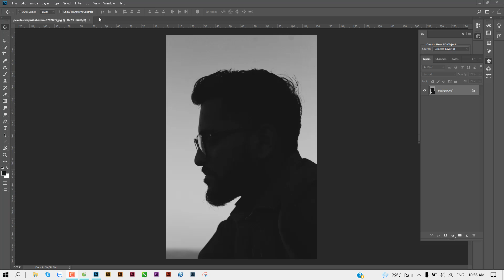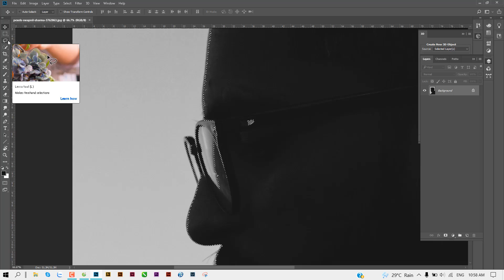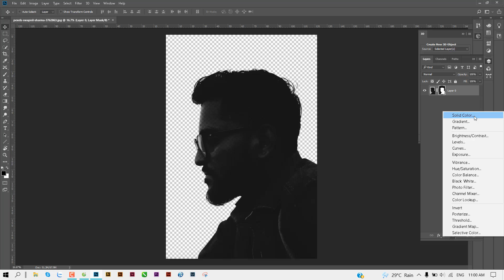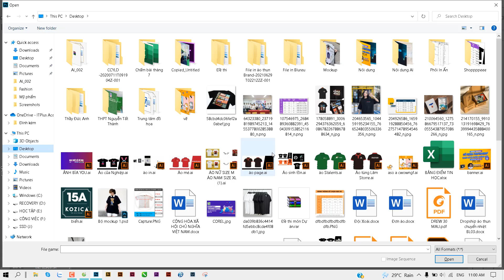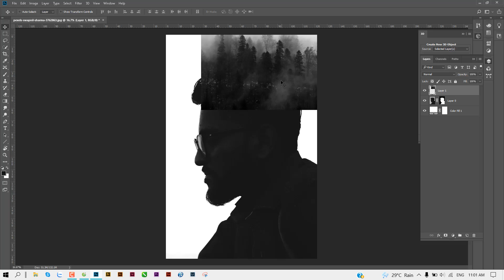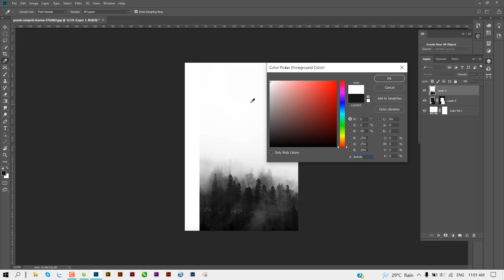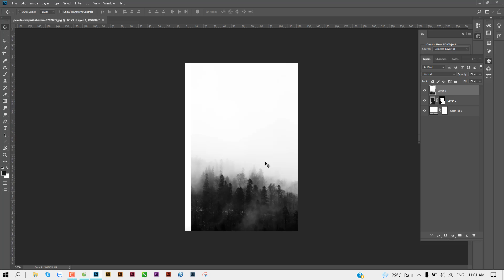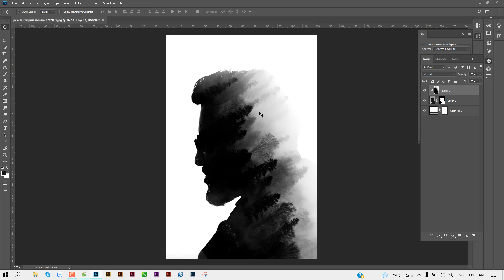HOW TO CREATE DOUBLE EXPOSURE IN PHOTOSHOP - LAYER MASK - CLIPPING MASK - HIỆU ỨNG LỒNG HÌNH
Từ khóa tìm kiếm Google:

HUGO Design, Học thiết kế đồ họa online, học đồ họa 2D, học thiết kế đồ họa miễn phí, cách thiết kế poster bằng photoshop, tạo poster bằng photoshop, hướng dẫn thiết kế poster bằng photoshop , tự học đồ họa, Photoshop, Illustrator, Indesign, Thiếtkếđồhọa, Blend, chỉnh màu ảnh
© Bản quyền thuộc về HUGO Design
© Copyright by  HUGO Design ☞ Do not Reup